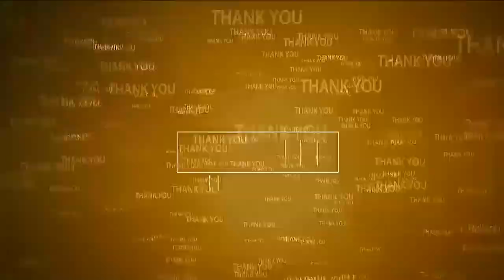రైతుల ప‌క్ష‌పాతి జ‌గ‌న్మోహ‌న్‌రెడ్డి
- ఎమ్మెల్యే న‌ల్ల‌ప‌రెడ్డి ప్ర‌స‌న్న‌కుమార్‌రెడ్డి
- విడ‌వ‌లూరులో రైతుల‌కి ప‌ట్టాలు పంపిణీ చేసిన ఎమ్మెల్యే